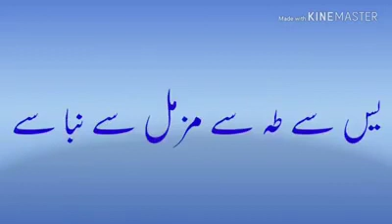Humne Tujhe Jana Hai Faqat Teri Atta Se ....Atheeq Ahmed Jazib Poet# Vaniyambadi Tamil Nadu.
Humne Tujhe Jana Hai Faqat Teri Atta Se .
Atheeq Ahmed Jazib Poet# Vaniyambadi Tamil Nadu.